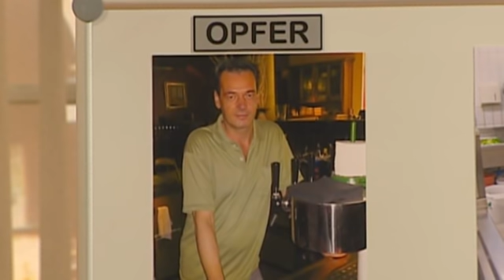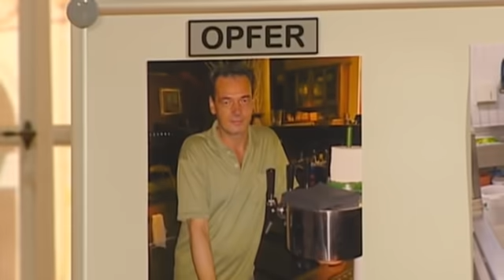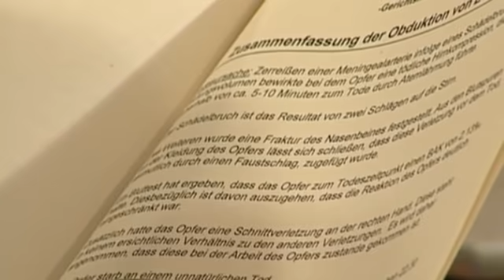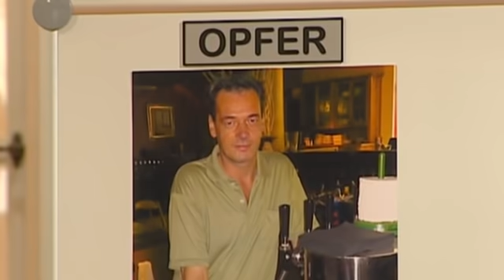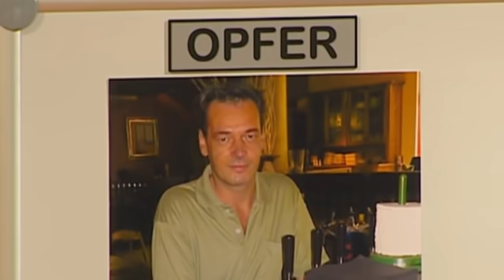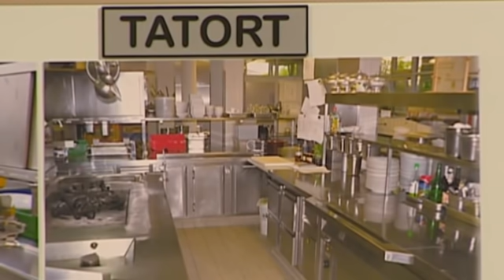Erschlagen mit Fleischhammer?! Eifersucht als Motiv? | 1/2 | Richter Alexander Hold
Die 45-jährige Christin Brauer soll ihren Mann aus Wut brutal mit einem Fleischhammer erschlagen haben. War ihr Motiv Eifersucht, weil er ihr zuvor eröffnet hatte, dass er sie wegen einer anderen Frau verlassen wird?

2001 übernahm er die Moderation der Sat.1-Gerichtsshow "Richter Alexander Hold".